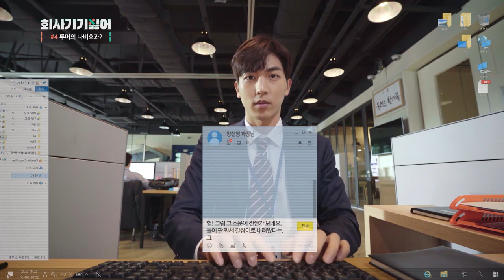[웹드] 「회사가기싫어」 EP.11 강백호 차장, 구여친이랑 재회? 대박!!/ KDrama 'I hate going to work' Ep.11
회사 가기 싫은 사람들 다 모여라!!!